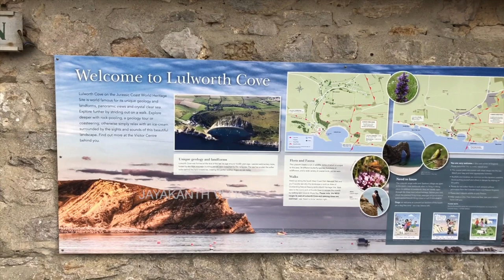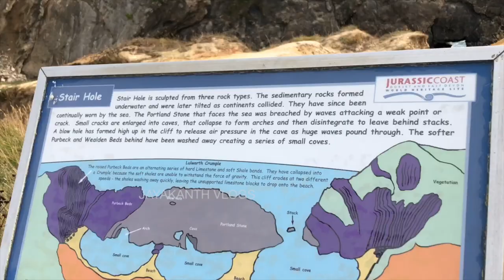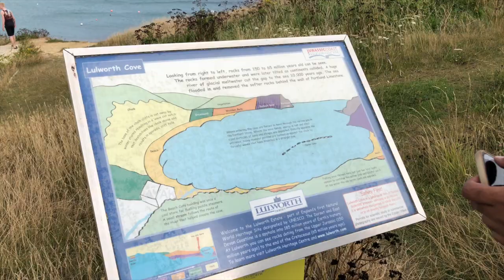Natural Limestone Arch at Durdle Door beach | Day Out in Summer 2020 | Tamil Vlog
This video is all about my  trip to Durdle Door beach.